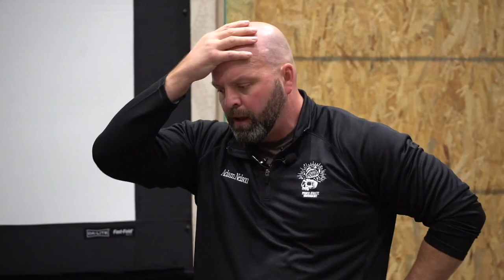Adam Nelson - 2017 Power Athlete Symposium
Adam Nelson is a three time Olympic shot putter winning Gold and Silver. He is known for his iron will and ability to use controlled rage...as his alter ego 'Nelly'. He talks about his journey through the Olympics and how moments can define you but the process and journey is more important.

THE POWER ATHLETE SYMPOSIUM IS AN ANNUAL WEEKEND EVENT FOR COACHES, ATHLETES, AND ENTHUSIASTS.
Our goal is to empower our attendees and followers by exposing them to world class experts in the fields of Strength and Conditioning, Health and Wellness, Lifestyle, and Business and their life-changing material.

As with every year, all proceeds collected through registration and the silent auction event will be donated to Wade’s Army to lead the fight against Neuroblastoma, a devastating pediatric cancer.

If you want to find out more about the symposium head